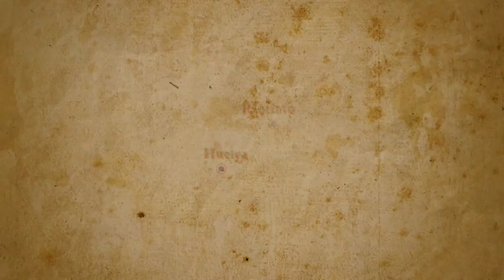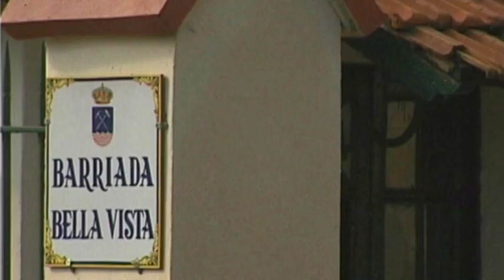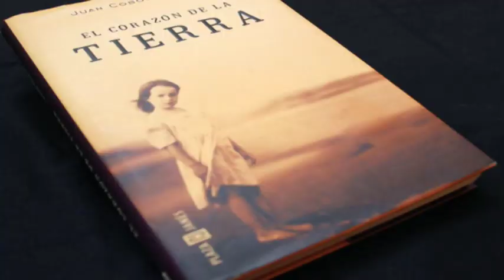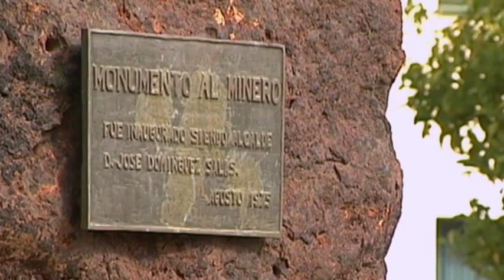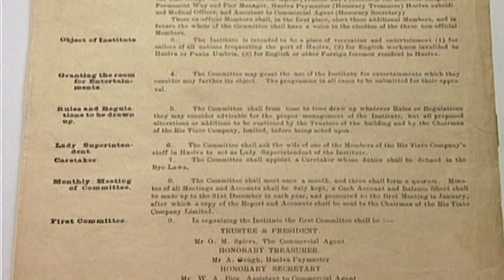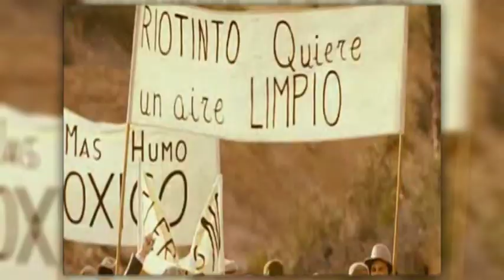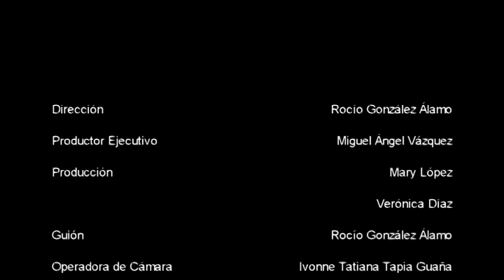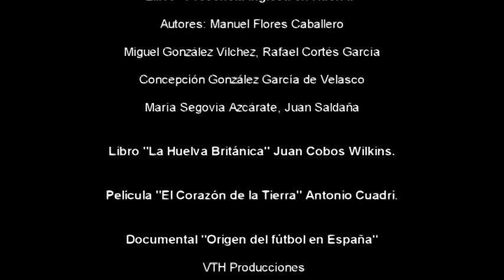Documental: YO TAMBIÉN ESTUVE EN HUELVA. AL OTRO LADO DE LA MINA.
Es un documental que cuenta la otra cara de la llegada de los ingleses a la provincia. Sus beneficios y sus tragedias. Lo que la mayoría de los onubenses desconocen de la explotación de la cuenca minera de Huelva.

Rocío Gálamo, Marta Rodríguez e Yvonne Tapia.